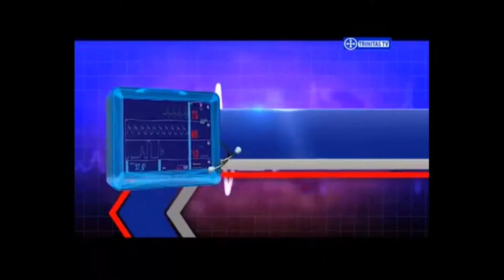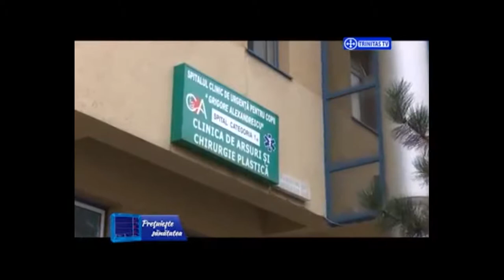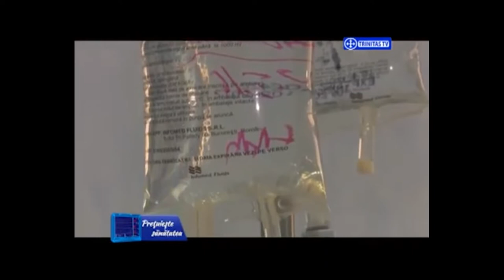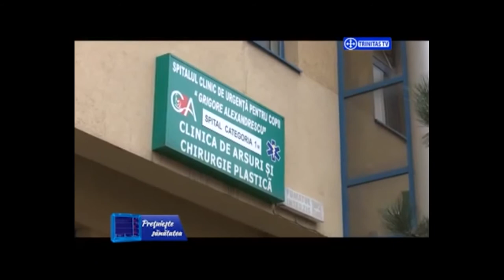Prof. Dr. Dan Mircea Enescu (26 02 2016)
Prof. Dr. Dan Mircea Enescu
Manager al Spitalului Clinic de Urgență pentru Copii ”Grigore Alexandrescu” București